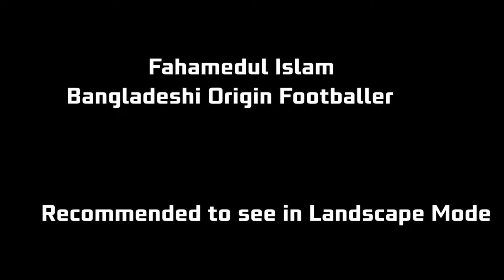Another Bangladeshi Origin Italian Footballer Fahamedul Islam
Bangladeshi born footballer is in Italy Serie A 🇮🇹 youth League, he is a regular playing eleven member for his club